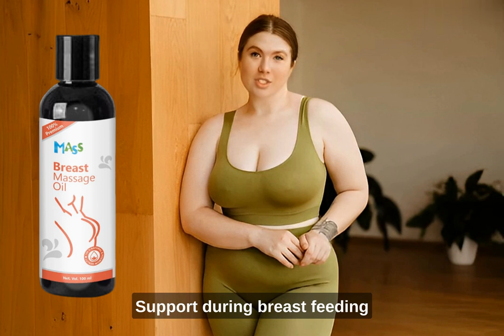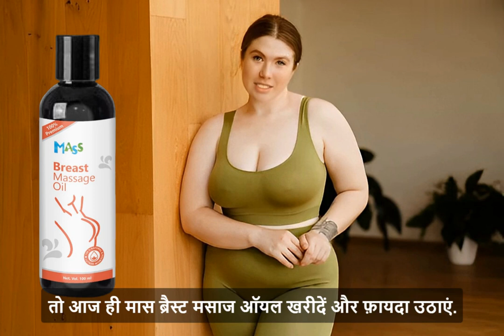Mass Ayurvedic Breast Massage Oil For Female Self Care | Benefits in Hindi | Reduce breast size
Breast massage oil offers a nurturing and self-care focused approach to breast health. With its benefits ranging from improved circulation to relaxation, breast massage oil allows you to connect with your body and prioritize your well-being. Choose high-quality oils, practice safe techniques, and remain mindful of any changes in your breast tissue. Embrace the empowering practice of breast massage with oil and give yourself the care and attention you deserve.Taking care of ourselves is crucial, and one area that deserves attention is breast health. Breast massage oil offers a therapeutic way to care for your breasts, promoting relaxation, circulation, and self-awareness. In this article, we will explore the benefits, ingredients, and techniques associated with breast massage oil. Let's delve into the world of self-care and discover the wonders of breast massage oil.

Why Breast Massage Oil?
Breast massage oil is specially formulated to enhance the experience of breast massage. It nourishes and moisturizes while ensuring the safety and sensitivity of the delicate breast tissue. With its soothing aroma and gentle texture, breast massage oil creates a serene and comforting atmosphere, allowing you to indulge in a pampering self-care ritual.

Benefits of Breast Massage Oil
Improved Circulation: Breast massage oil, combined with gentle massage techniques, stimulates blood flow to the breast tissue, promoting overall breast health and supporting lymphatic drainage.

Enhanced Breast Health: Regular breast massage with oil allows you to become familiar with the texture and contour of your breasts, making it easier to detect any changes or abnormalities that may require further attention.

Relaxation and Stress Relief: The act of massaging the breasts with oil can be a calming and stress-relieving practice, promoting a sense of well-being and connection with your body.

Moisturization and Nourishment: Breast massage oil often contains natural ingredients like almond oil, jojoba oil, rosehip oil, and lavender essential oil. These ingredients moisturize, nourish, and rejuvenate the skin, leaving your breasts feeling soft and supple.

Choosing the Right Breast Massage Oil
When selecting a breast massage oil, consider the quality of ingredients and your personal preferences. Look for oils specifically formulated for breast massage, containing natural and skin-friendly ingredients. Some common ingredients found in breast massage oils include almond oil, jojoba oil, rosehip oil, and lavender essential oil.

Techniques for Breast Massage with Oil
Approach breast massage with oil mindfully and gently. Here are some techniques you can use:

Warm-up: Rub the oil between your palms to warm it up before applying it to your breasts.

Circular Strokes: Start at the outer edges of your breasts and use circular motions with light to moderate pressure, moving towards the center of the breast. Repeat this motion several times.

Lymphatic Drainage: Stroke gently from the outer sides of your breasts towards the armpits, using sweeping motions. This technique promotes lymphatic drainage.

Uplift and Support: Cup your breasts with your hands and lift gently, providing support and enhancing their overall contour.

Self-Examination: While massaging, be aware of any changes or abnormalities in your breast tissue. If you notice anything unusual, consult a healthcare professional.

Breast Massage Oil FAQs
Is breast massage oil safe to use?
Breast massage oil is generally considered safe to use, especially when using high-quality, natural oils specifically formulated for breast massage. However, it's important to be aware of any allergies or sensitivities you may have to certain ingredients. Perform a patch test before applying the oil to your breasts and discontinue use if you experience any adverse reactions.

Can breast massage oil increase breast size?
Breast massage oil alone cannot increase breast size. While regular breast massage with oil may improve circulation and help tone the breast tissue, it does not cause significant breast enlargement. Surgical procedures or hormonal treatments are more effective for altering breast size.

How often should I perform breast massage with oil?
The frequency of breast massage with oil can vary depending on individual preferences and needs. Some people may choose to perform it daily, while others may prefer a few times a week. Listen to your body and adjust the frequency based on your comfort level and desired benefits.

Can breast massage with oil help with breastfeeding?
Breast massage with oil can be beneficial during breastfeeding. It may help improve milk flow, reduce engorgement, and provide relaxation. However, it's important to consult with a lactation consultant or healthcare provider for proper breastfeeding techniques and guidance.